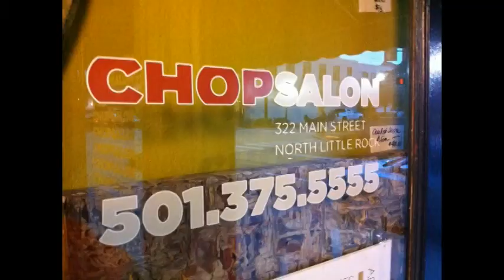Chop Salon Argenta Art Walk July 2013